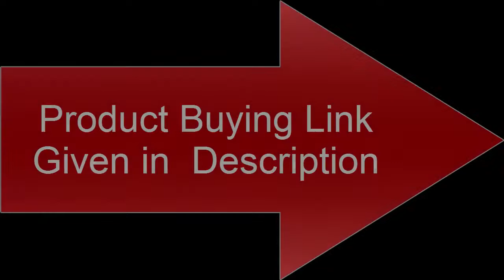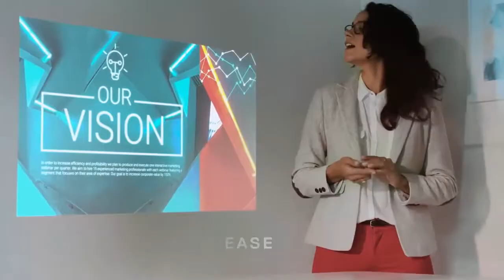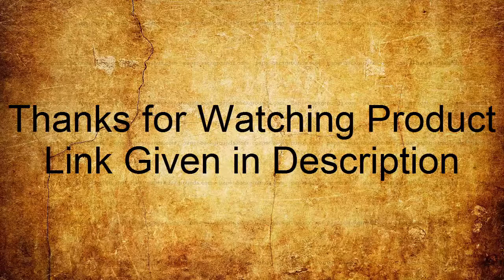TOP 5 Best New 4K Projectors 2020 | 5 Latest HD 4K Projectors 2020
05.VIEWSONIC Pro7827HD

US Amazon
UK Amazon
Canada Amazon
Australia Amazon
Mexico Amazon
04. Epson Home Cinema 1060 Full HD 1080p 3,100 lumens color brightness

(color light output) 3,100 lumens white brightness

US Amazon
UK Amazon
Canada Amazon
Mexico Amazon
03.Dell Mobile Projector M318WL 500 ANSI lumens WXGA (1280 x 800) 16:10

US Amazon
UK Amazon
Canada:
Australia Amazon
Mexico Amazon
02.Optoma UHD60

US Amazon
UK Amazon
Canada Amazon
Australia Amazon
Mexico Amazon
01.BenQ TK800

US Amazon
UK Amazon
Canada Amazon
Australia Amazon
Mexico Amazon